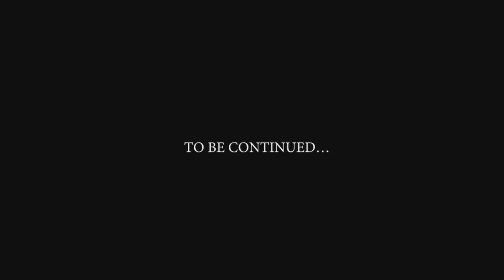THE GIRL IS MINE | SKUNTVILLE S1-E1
Skuntville is a new animated series featuring Mudwata from Guyana Uncut. It’s a fresh attempt to revive the Caribbean Cartoon and Animated entertainment industry in CARICOM.

In this episode Mudwata discovers that there is a new construction site across the road from the University of Skuntology. There is a mysterious client speaking with the contractor going over plans for the construction.

Mudwata meets up with Lill Bhai and goes on the roof top to investigate. What they find will shock your pants off. WATCH!

This visual content is the original creation of Guyana Uncut and is subjected to US copyright laws.
Thanks!